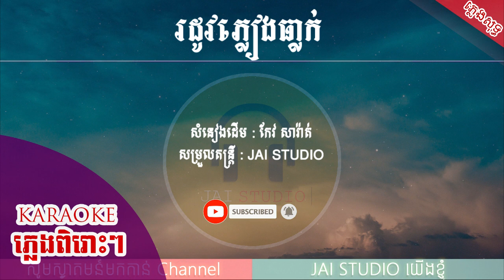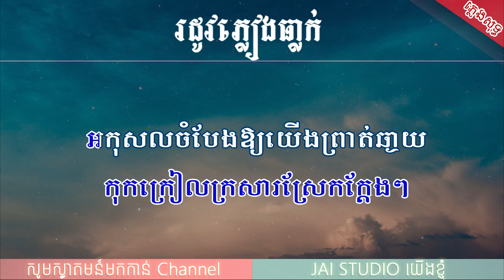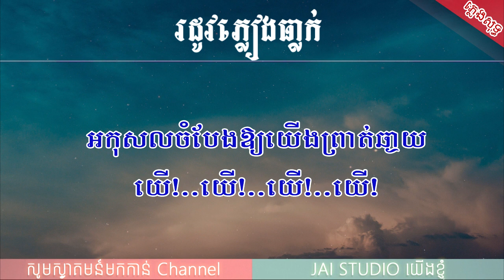រដូវភ្លៀងធ្លាក់ ភ្លេងសុទ្ធ, រដូវភ្លៀងធ្លាក់ Karaoke, Ro Dov Pleang Tlek Nov Srok Yerng Karaoke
Title : រដូវភ្លៀងធ្លាក់ ភ្លេងសុទ្ធ, រដូវភ្លៀងធ្លាក់ Karaoke, Ro Dov Pleang Tlek Nov Srok Yerng Karaoke
Artist : JAI STUDIO

Paygo ID :  24704
Wing ID : 01757393

***សូមអរគុណសំរាប់ការទស្សនា និង សូមអភ័យទោសរាល់កង្វះខាត់ផ្សេង
យើងខ្ញុំនឹងខិតខំប្រឹងប្រែងបង្កើតអី្វថ្មីសំរាប់ប្រិយមិត្ត